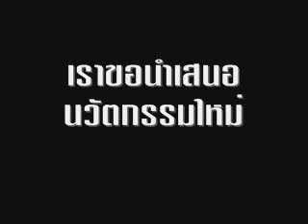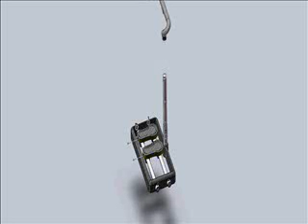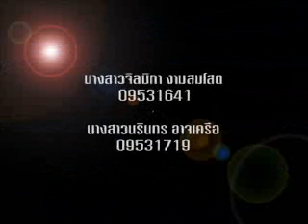MJ.wmv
นรินทร อาจเครื่อ 09531719
จิลมิกา งามสมโสต 09531641